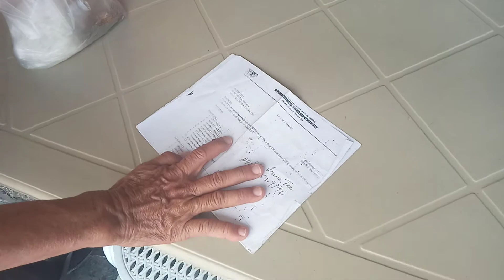Isang GURO nagbigay ng tulong sa isang may CANCER. Salamat Teacher, sana po dumami pa ang tulad nyo.